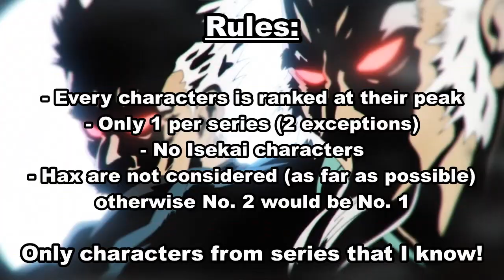Top 25 Strongest Anime & Manga Mentors